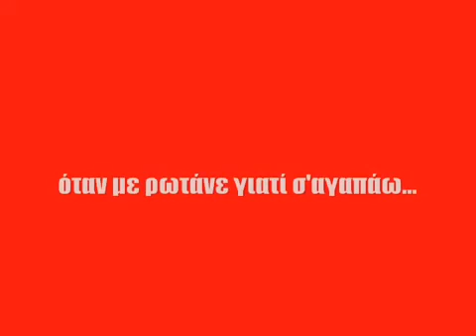panserraikos one love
one love red outterland athens club